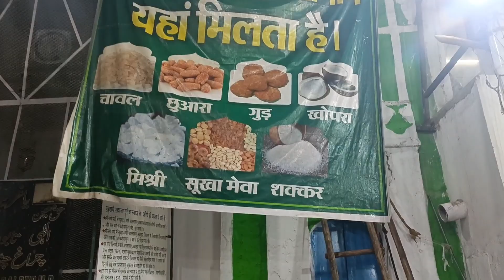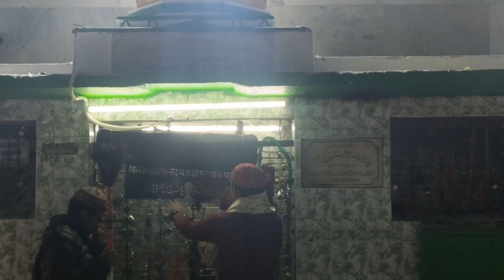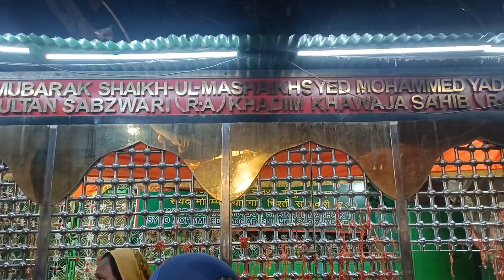रात में ख्वाजा गरीब नवाज के दरबार का नजारा || कितने एंट्री गेट हैं दरबार में || आइए देखते हैं सब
Kaise jaye ajmer Sharif

khawaja gareeb Nawaz dargah

Khawaja gareeb Nawaz ke Darbar me raat ka nazara

khawaja gareeb Nawaz ki karamat

khawaja gareeb Nawaz ka dargah raat me

Ajmer Sharif dargah raat ka manzar

Ajmer dargah kaise jaye or kab jaye